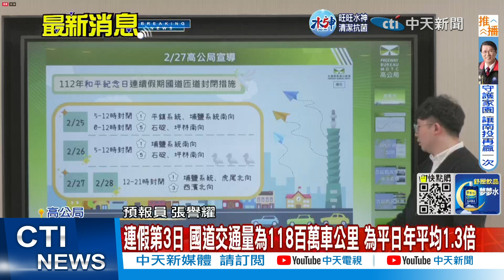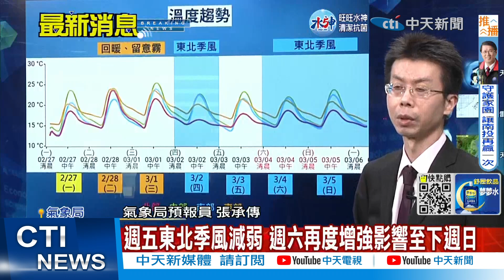【每日必看】水情吃緊! 3/1成立旱災應變中心.中南部下雨時程曝｜228連假第3天! 國5繼續塞 8處地雷區報你知 20230227 @中天新聞CtiNews​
00:00 228連假第3天 避開車潮 國道北向8處地雷區
02:34今晨因輻射冷卻加持 最低溫台南後壁8.2度
04:45水情吃緊! 3/1成立旱災應變中心.中南部下雨時程曝